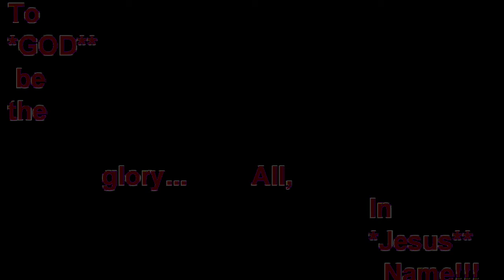From an ending, only to begin his 2020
As we had already established Hosea Jr,'s view of where GOD had brought me from, the bigger portion of our work had vanished. Well enjoy this ending, for he had came back only to forge forward in what he was set out to do; "Tell the Story." GOD Bless and enjoy!!! All, In JESUS Name!!!